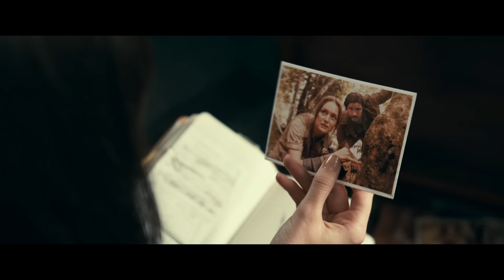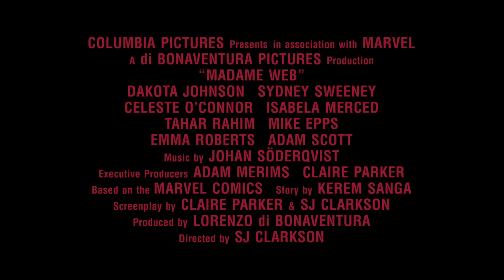MADAME WEB. El futuro está en su red. Exclusivamente en cines.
Mientras tanto en otro universo... Con un giro dentro del clásico género, Madame Web cuenta la excepcional historia del origen de una de las heroínas más enigmáticas de Marvel. Un thriller de suspense protagonizado por Dakota Johnson en el papel de Cassandra Webb, una paramédica en Manhattan que podría tener habilidades clarividentes. Obligada a enfrentarse a sucesos que se han revelado de su pasado, crea una relación con tres jóvenes destinadas a tener un futuro poderoso... si consiguen sobrevivir a un presente mortal.